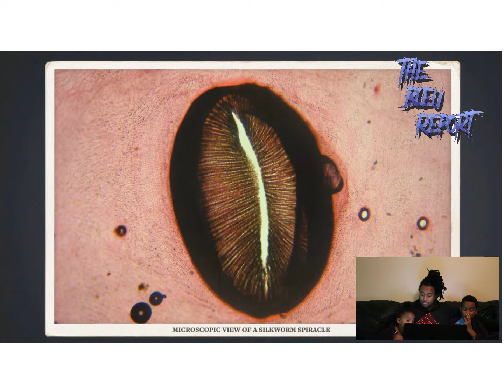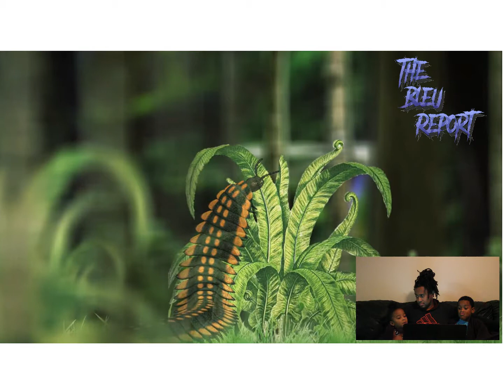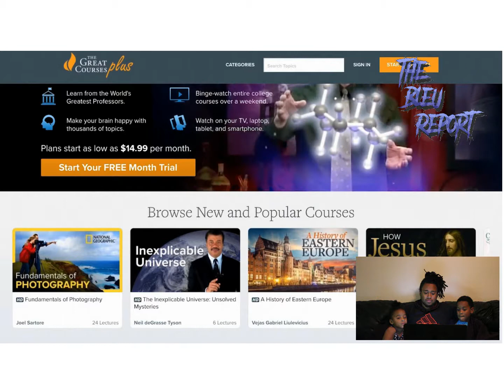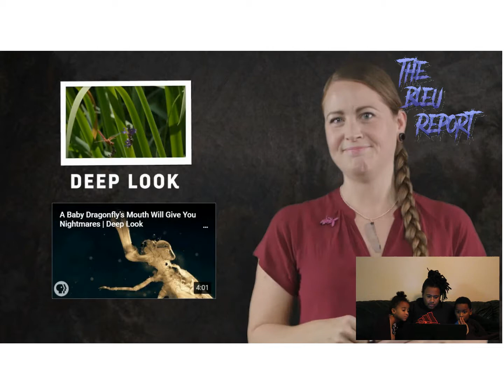The Bleu Report: Eons "The age of Giant Insects" By PBS (REVIEW/REACTION) w/ Mali and Bubzy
Mali Bleu, Bubzy The Science kid and myself watched another informative video from "PBS Eons". A world of rather large insects...oh my!